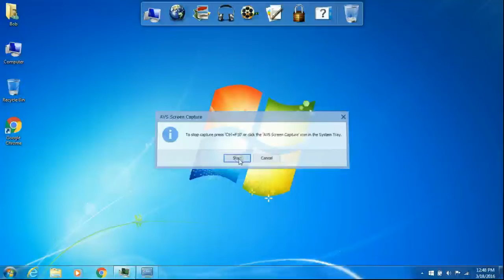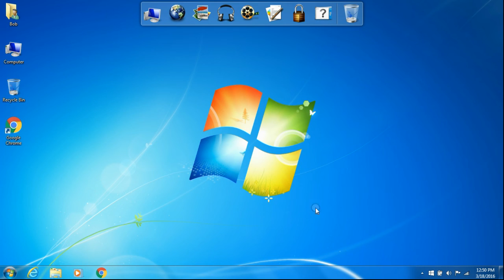Fix Svchost.exe in Windows 7, 8, 8.1, 10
Hello People This Is A.B.D from TechTweek

Remember this works for all Windows versions excluding Windows XP.